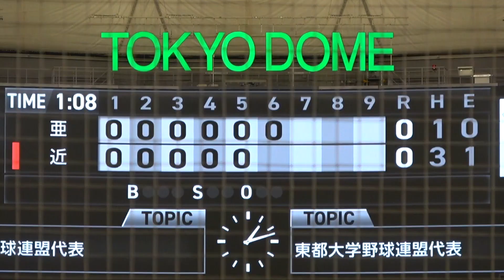明徳義塾でも1年生から遊撃手スタメン！近畿大でも1年制生レギュラー！馬淵監督が絶賛の強肩を持つ米崎薫暉選手！打撃でも全方向に猛打賞！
近畿大1年  米崎薫暉
明徳義塾では主将を務め、1年生から遊撃手でスタメンとして活躍！
近畿大でも1年生からスタメン！